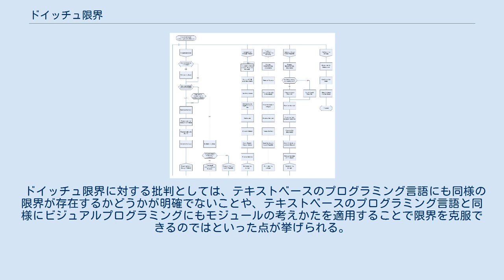ドイッチュ限界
プログラミング・フォークロア
ビジュアルプログラミング言語 DRAKONのプログラムの例。
50個のビジュアルプリミティブがある。
 ドイッチュ限界は、ビジュアルプログラミング言語の情報密度に関する警句である。
起源はL・ピーター・ドイッチュによるもので、以下のような内容である。
 この用語を作ったのはフレッド・レイキンである。
ビジュアルプログラミングに関して行われたスコット・キムとワーレン・ロビネットの対談に対し、ドイッチュが以下のようにコメントしたことがもとになっている。
 ビジュアルプログラミング言語におけるプリミティブとは、プログラムを構成する独立した視覚的要素のことである。
いちどに多くのプリミティブを表示できれば、プログラマにより多くの情報を提示できる。
 ドイッチュ限界は、テキストが持つ情報密度の高さを明示し、ビジュアルプログラミング言語のスケーラビリティの低さという問題を提起している。
そのためドイッチュ限界は、テキストベースのプログラミング言語がビジュアルプログラミング言語より優れている点の例として引用されることがある。
 ドイッチュ限界に対する批判としては、テキストベースのプログラミング言語にも同様の限界が存在するかどうかが明確でないことや、テキストベースのプログラミング言語と同様にビジュアルプログラミングにもモジュールの考えかたを適用することで限界を克服できるのではといった点が挙げられる。